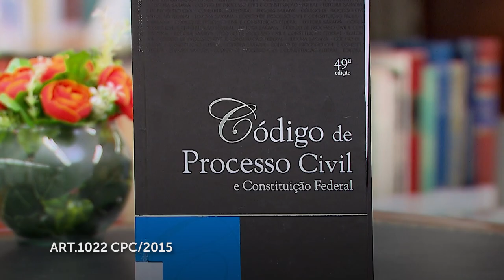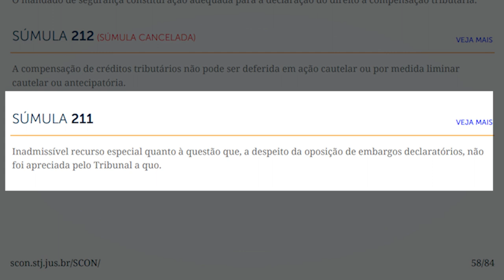Segunda Turma esclarece critérios sobre prequestionamento e confirma validade da Súmula 211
A Segunda Turma do Superior Tribunal de Justiça (STJ) firmou o entendimento de que, para aplicação do artigo 1.025 do Código de Processo Civil (CPC) – que trata da oposição de embargos de declaração em segunda instância com a finalidade de prequestiornar a matéria que será levada ao tribunal superior.